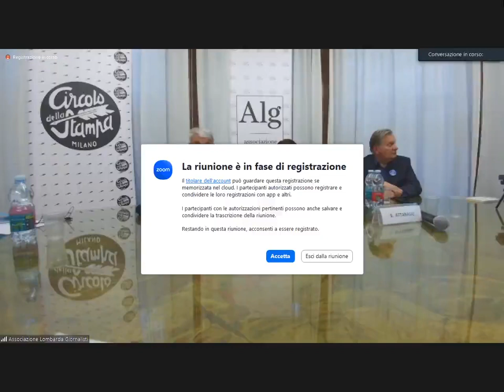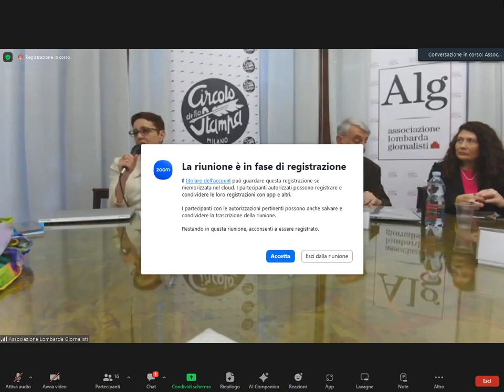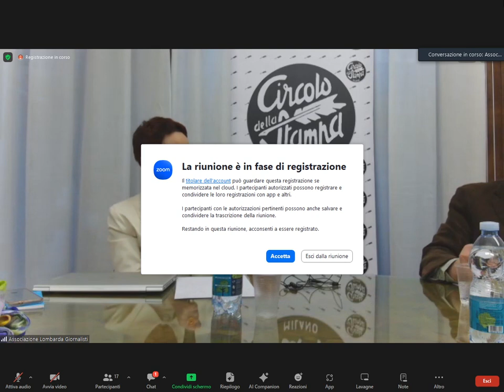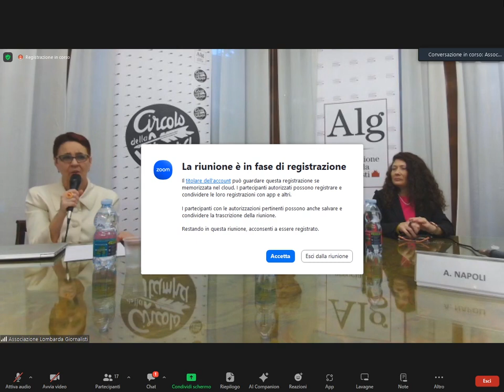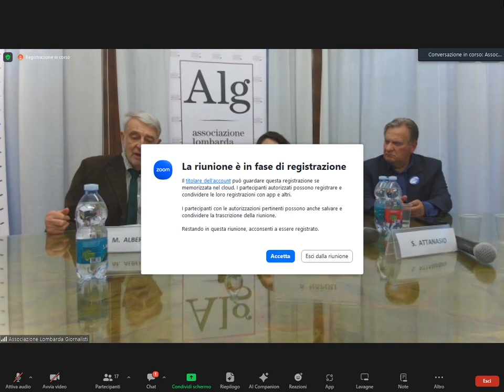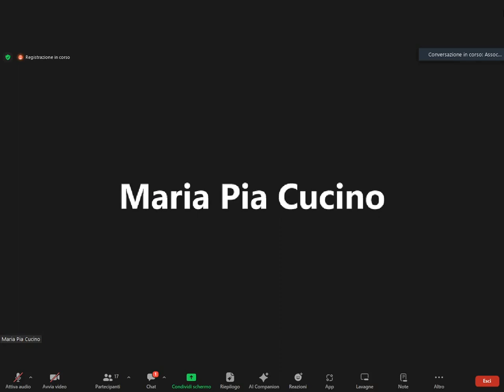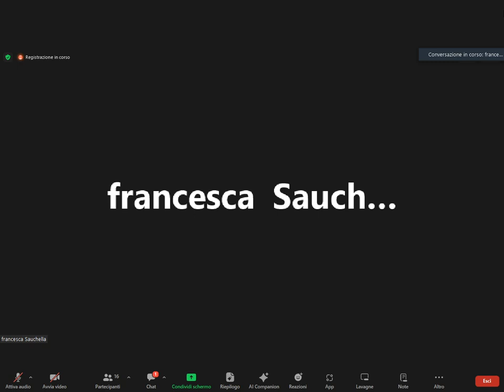Le verità nascoste del delitto Attanasio - Antonella Napoli